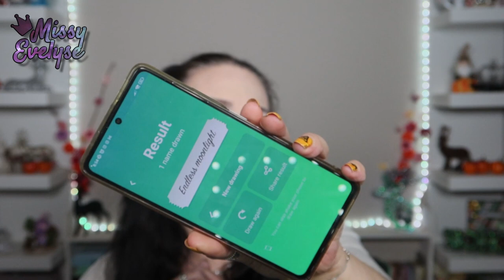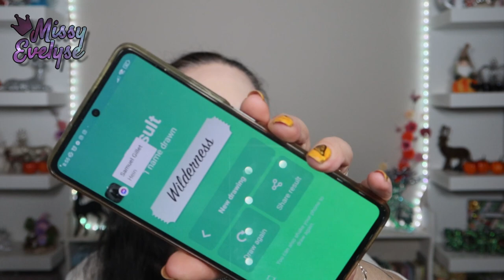Carnival V - Interstellar 🪐 de B Perfect x Stacy Marie | 1 Palette - 1 Makeup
🎵 Intro/outro: Kongeson - Flashbackwav
🎵 Closeup : Poilow, Misfit, Mad Snax - Halo
🎵 Vlog: Atch - Freedom
▶ Ongles:
10 % sur la totalité de la commande ↳ 15 % de la commande si le montant de l'achat dépasse : 48 €
° Lien affilés